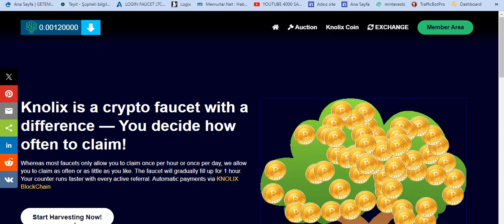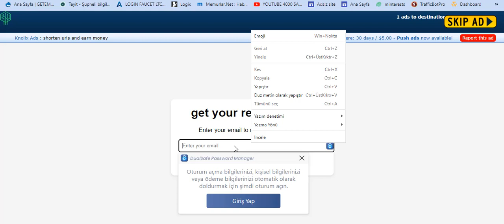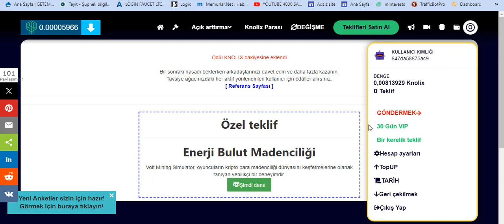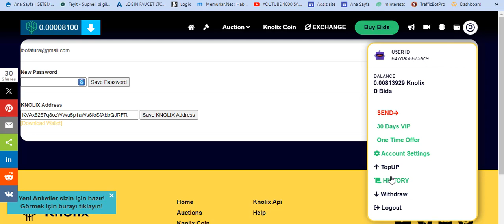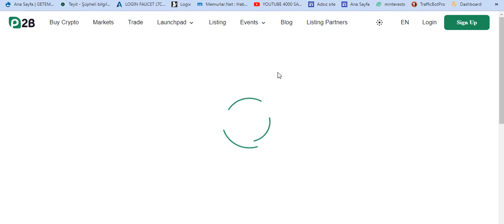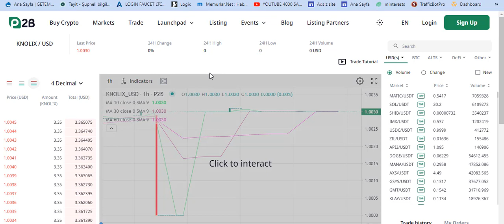HER SAAT KNOLİX TOKEN